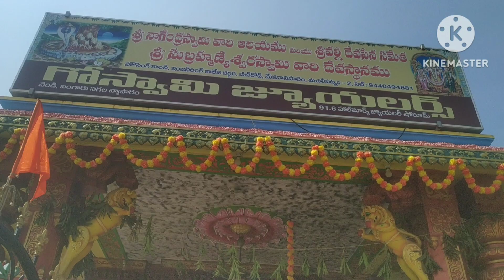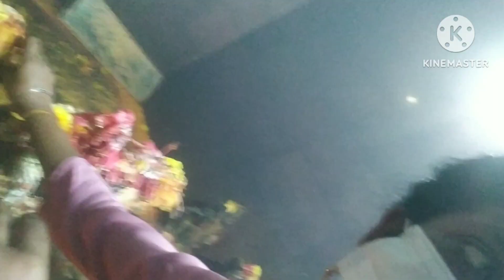Nagulachavithiki mekavanipallem lo palu posinamu🙏🙏🙏pls subscribe